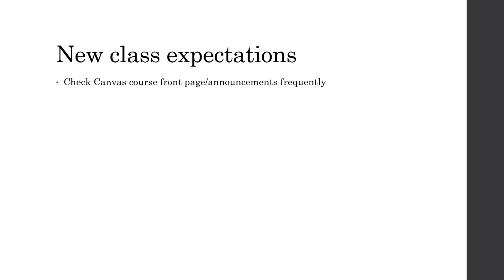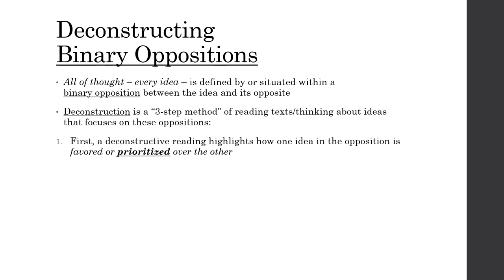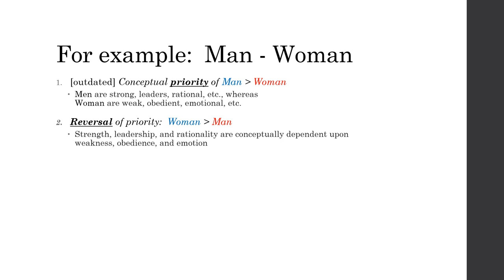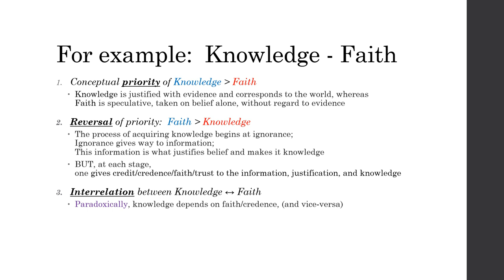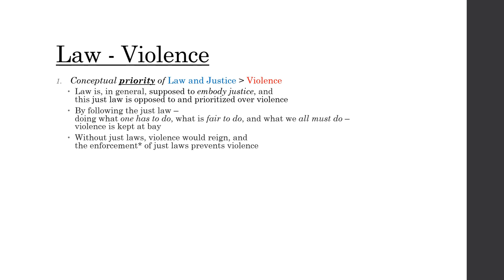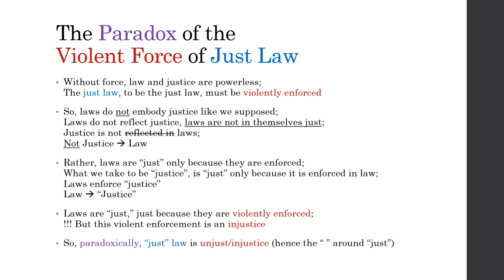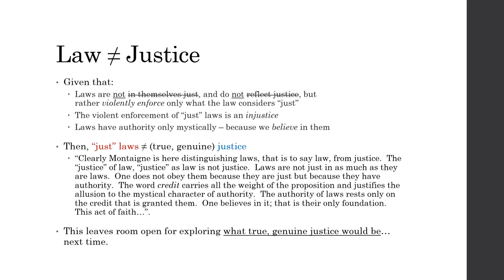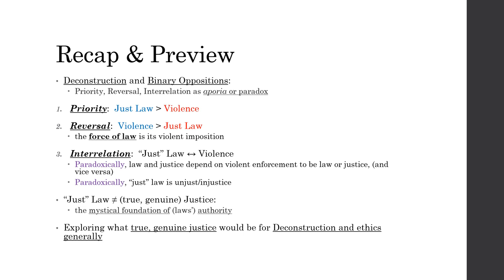Derrida – Force of Law #1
A mediocre video lesson on the first few pages of Derrida's 'Force of Law'.